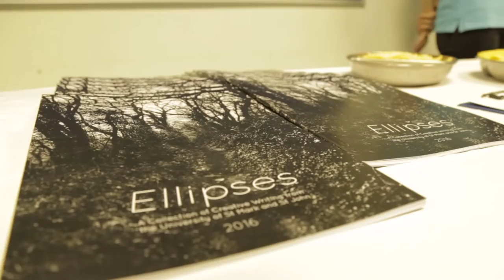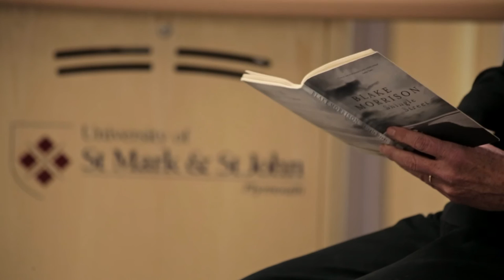How to be a writer - Blake Morrison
The University of St Mark & St John welcomed Blake Morrison to talk to students at our public visiting writer series.

Find out more about events at the University or register to attend an open day